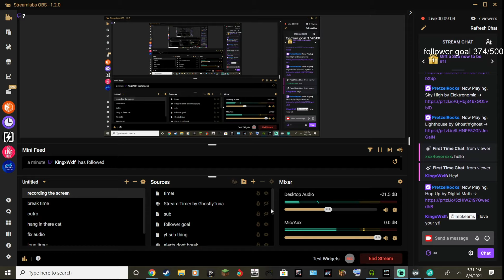voxiom.io the story of my win rate reaching 36%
Play the best browser multiplayer voxel first person shooter inspired by minecraft, fortnite, counter-strike, and call of duty Voxiom.io is a free io game. Welcome to the ultimate 100 players real-time multiplayer voxel battle-royale first-person shooter game. This free game features procedurally generated maps. When players join, they spawn on the warm-up island to wait for the game to start when there are enough players. As the game begins, players start their dropoff randomly on the battle island to fight to be the last person alive. Chests of various tiers containing various guns, shovels, consumables, and blocks are scattered throughout the island. Players must find and utilize these items to fight to be the last person alive and win the game. Continuously throughout the game, toxic fog will slowly shrink the battle island, forcing the player to find and eliminate each other.